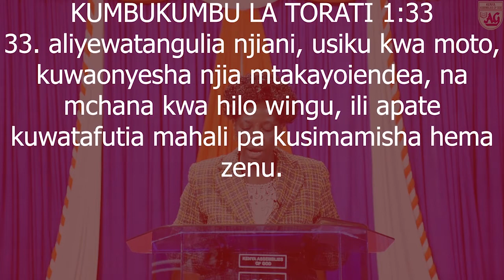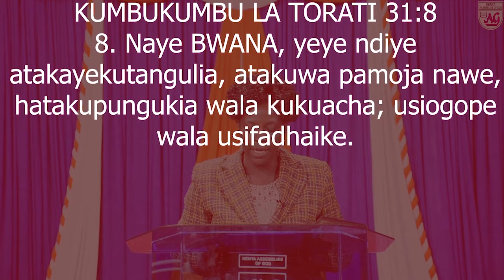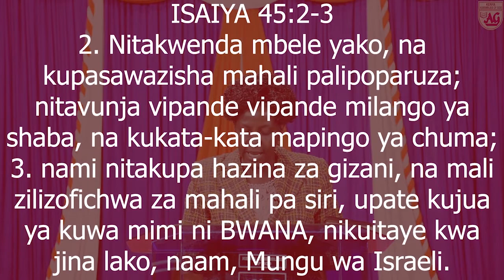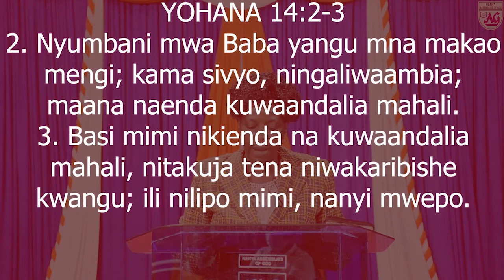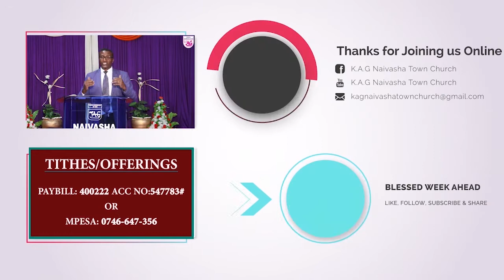MUNGU ANAYETUTANGULIA- Sermon by Rev. Mary Kimani||K.A.G Naivasha Town Church Online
Mungu Anayetutangulia

Kumbukumbu la Torati 31 ni kifungu cha kutia moyo kutoka kwa Musa kwa wana wa Israeli pamoja na kwa Joshua ambaye angemfuata katika kuongoza Isreali
kwenda nchi ya ahadi.

Musa alikuwa mkongwe na umri wa miaka mia na ishirini,siku zake zilikuwa
karibu kufika mwisho na Bwana alikuwa amemwambia kwamba hangevuka Yordani bali  Yoshua ndiye angewavusha wana wa Israeli kwa nchi ya ahadi.

Kufikia hapa walikuwa wameiona miujiza ya Mungu kwa miaka arobaine Jangwani
ikiwemo mana, Mavazi yao hayakuchakaa, wala miguu yao haikuvimba.
(Kumbukumbu la Torati 8:5). Walikuwa wameona wokovu wa Mungu ambapo Magari ya
Farao na jeshi lake Mungu aliwatupa baharini wakazama wote katika Bahari ya Shamu.(Kutoka 15:4)

Musa basi anazidi kuwahimiza na kuwatia Moyo tunavyo ona katika
(31:1-8)

BWANA angevuka mbele yao na kuangamiza mataifa yote mbele yao na wangeyamiliki
kama alivyo ahidi. Musa pia akamwita Yoshua, akamwambia machoni pa Israeli wote, awe hodari na
moyo wa ushujaa, maana angeenda pamoja na watu hawa hata nchi BWANA aliyowaapia baba zao,
ya kwamba atawapa; (31:7)

Imani yao basi wangeiweka kwa Mungu naye ndiye angewatangulia na kuwapigania.

Hili ni Somo nzuri pia kwetu sisi kujifunza. Mungu ndiye anayetutangulia.

Tunachukua nafasi hii kukualika kwenye ibada yetu ya katikati ya juma,
Rev Mary Kimani anapoangazia zaidi kuhusu somo hili, Mungu Anayetutangulia

Karibu.

Bwana akubariki!